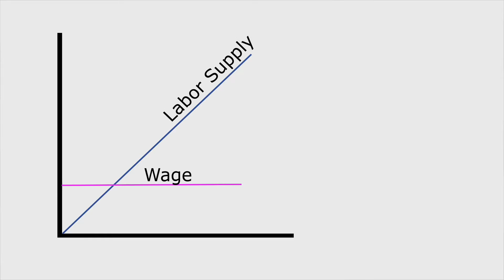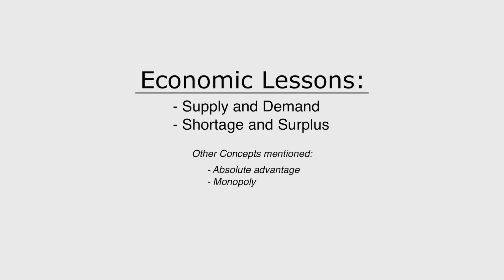Economics on Proxima Centauri